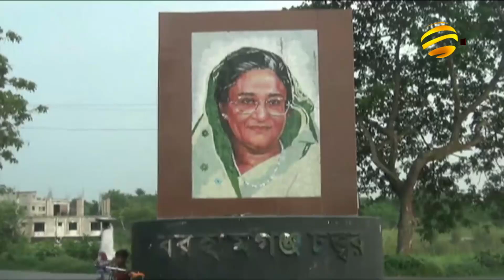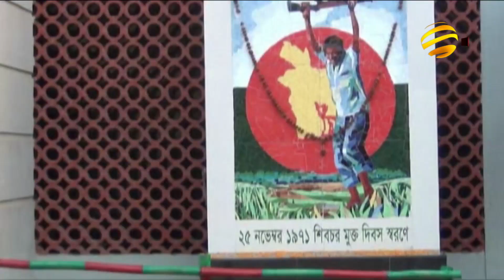পদ্মা সেতু বদলে দিবে দক্ষিণাঞ্চলের ২১ জেলার মানুষের জীবন মান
পদ্মা ও আড়িয়াল খাঁ নদী বেষ্টিত মাদারীপুর শিবচর উপজেলা।কৃষি নির্ভর এখানকার মানুষ।ধান,পাট এ এলাকার প্রধান ফসল।তবে পদ্মা সেতু নির্মিত হলে বদলে যাবে দক্ষিণাঞ্চলের ২১ জেলার আর্থ-সামাজিক কাঠামো।এ সেতুকে ঘিরে ইতোমধ্যে বেশ কয়েকটি মেগা প্রকল্পের কাজ শুরু হয়েছে।যেগুলো সম্পন্ন হলে, এ অঞ্চলের মানুষের ভাগ্যের চাকা বদলে যাবে।মাদারীপুর প্রতিনিধি মেহেদী হাসান সোহাগের পাঠানো প্রতিবেদন জানাচ্ছেন দিবাকর বিশ্বাস।